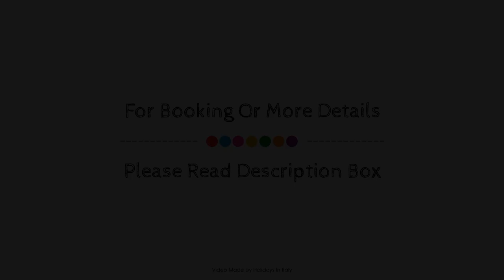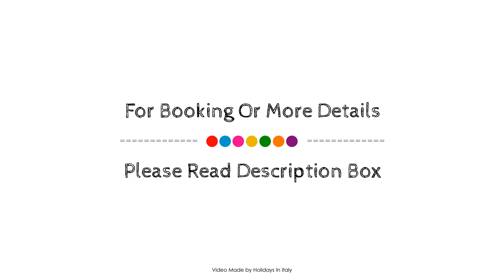Casale La Sterpaia, San Giuliano Terme, Italy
About Property:
Casale La Sterpaia is perfectly located for both business and leisure guests in Pisa. The hotel offers a wide range of amenities and perks to ensure you have a great time. Facilities for disabled guests, express check-in/check-out, luggage storage, meeting facilities, family room are there for guest's enjoyment. Guestrooms are designed to provide an optimal level of comfort with welcoming decor and some offering convenient amenities like heating, wake-up service, desk, telephone, television LCD/plasma screen. The hotel offers various recreational opportunities. A welcoming atmosphere and excellent service are what you can expect during your stay at Casale La Sterpaia.
Searching For
1. Casale La Sterpaia - San Giuliano Terme
2. Casale La Sterpaia - San Giuliano Terme Virtual Tour
3. Casale La Sterpaia - San Giuliano Terme Rooms
4. Casale La Sterpaia - San Giuliano Terme Amenities
5. Casale La Sterpaia - San Giuliano Terme Videos
6. Casale La Sterpaia - San Giuliano Terme Offers
7. Casale La Sterpaia - San Giuliano Terme Deals
Audio Credit:
Track Title: Reasons To Hope
Artist: Reed Mathis